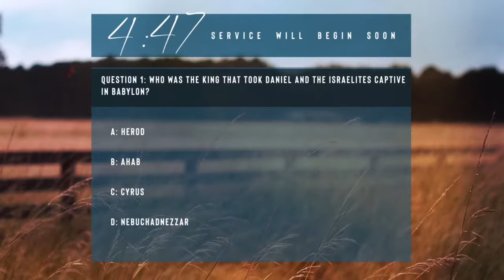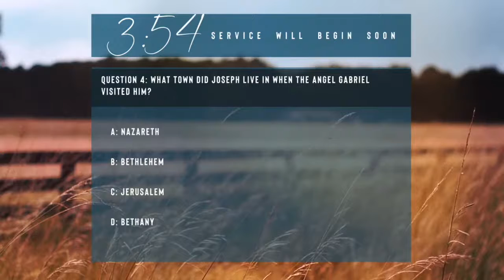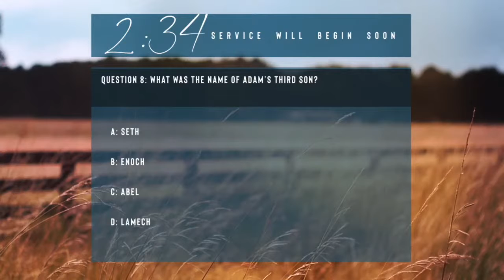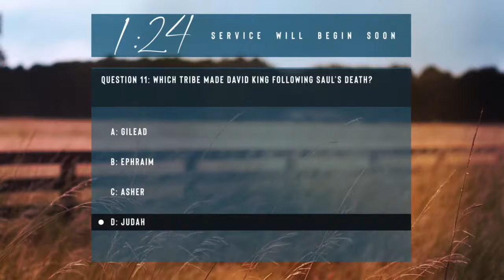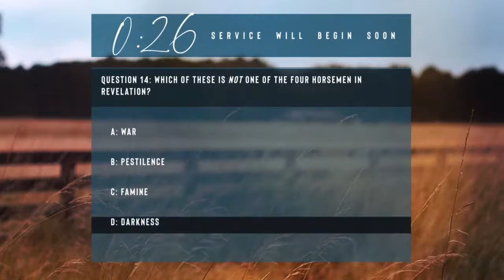Intercessory Prayer July 26, 2022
First Mayfield Memorial Baptist Church Charlotte
July 26, 2022
Intercessory Prayer
D.K. Ferguson Senior Pastor/ Teacher
Thank you for tuning in to our Broadcast